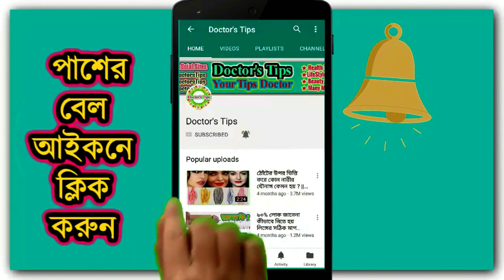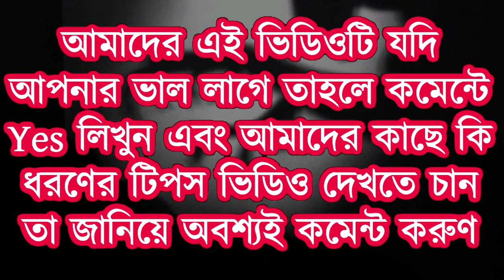বোবা’য় ধরে কেন ? বোবায় ধরলে কি হয় ? || Sleep Paralysis Causes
বোবা’য় ধরা, কথাটা যেন কেমন শোনায়। এই সমস্যাটাকে বলে স্লিপ প্যারালাইসিস। সহজ বাংলায় আমরা যাকে বলি বোবায় ধরা।বোবায় ধরা বা স্লিপ প্যারালাইসিস মূলত একটা ইন্দ্রিয়ঘটিত ব্যাপার। যখন শরীর গভীর ঘুমের এক পর্যায় থেকে আরেক পর্যায়ে যায়, তখনই এটা ঘটে থাকে।

যুক্ত হউন আমাদের সোশ্যাল মিডিয়ায়